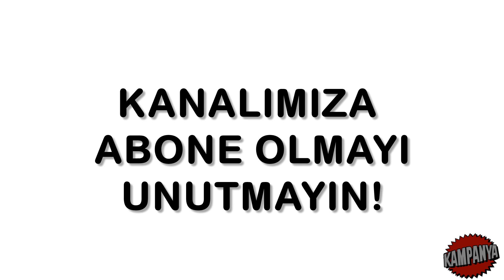BİM'DE BU CUMA 51 ÜRÜN İNDİRİMDE! | BİM 31 AĞUSTOS 2018 | BİM AKTÜEL ÜRÜNLER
BİM'DE BU CUMA 51 FARKLI ÜRÜN İNDİRİMDE | BİM 31 AĞUSTOS 2018 CUMA | BİM AKTÜEL ÜRÜNLER | BİM AKTÜEL 31 AĞUSTOS 2018

BİM 31 Ağustos 2018 Aktüel Ürünler Kataloğu

BİM 31 Ağustos Cuma kataloğu 2 broşür sayfasından oluşuyor. Bu hafta yayınlanan kampanya ile Ağustos ayı BİM Market fırsatları incelememizi tamamlayacağız. BİM'de bu hafta, haftanın ilk dikkat çeken aktüel ürünü Keysmart 40" Full HD Dahili Uydu Alıcılı Led Televizyon oluyor. Türkiye genelinde satışa sunulan Keysmart Full Hd Dahili Uydu Alıcılı Led Tv stoklarla sınırlı ve 1.099 TL kampanya fiyatına sahip. Bu televizyona ait özelliler arasında USB, HDMI ve Dahili Uydu Alıcısı yer alıyor.

BİM Aktüel Ürünler yeni hafta fırsatlarında ayrıca Fakir Buharlı Ütü, Dik Durabilen Süpürge, Saç Kurutma Makinesi, Philips Blender Seti ve Tefal Su Isıtıcı Kettle dikkat çeken aktüel ürünlerden birkaçı oluyor.

BİM 31 Ağustos 2018 Aktüel Ürünler Kataloğu incelememizde gördüğümüz aktüel ürünlerin fiyatlarını listeleyelim;

Keysmart 40" Full HD Dahili Uydu Alıcılı Led Televizyon 1.099 TL
Modern Tv Ünitesi 75 TL
Ahşap Ayaklı Kalpli Puf 75 TL
Fakir Lucky Dik Durabilen Süpürge 109 TL
Fakir Buharlı Ütü 2600W 99,90 TL
Fakir Saç Kurutma Makinesi 49,90 TL
Wellsoft Ayak Havlusu 29,90 TL
Klozet Takımı 3 Parça 9,90 TL
Sloey Silikon Yastık 9,90 TL
Piccolo Mondi Oyuncak Çantalı Mutfak Seti 15,90 TL
Piccolo Mondi Oyuncak Manken Bebek 19,90 TL
Çift Kişilik Sıvı Geçirmez Alez 7,90 TL
Nakışlı El Havlusu 3,75 TL
Kurutma Bezi 3'lü 5,95 TL
Philips HR1316 Blender Seti 139 TL
Tefal Su Isıtıcı Kettle 89 TL
Çift Kişilik Nevresim Takımı 59,90 TL
Seramik Tepsili Kahvaltı Seti 5'li 34,90 TL
Seramik Oval Kayık Meyvelik 2'li 19,90 TL
Papatya Desenli Kahve Yanı Su Bardağı 6'lı 14,50 TL
12 Parça Papatya Desenli Çay Seti 19,90 TL
Papatya Desenli Su Şişesi 5 Parça 9,95 TL
Renkli Cam Kase 3'lü 9,90 TL
Chef's Teflon Tava 26 cm 21,90 TL
Chef's Teflon Sahan 20 cm 14,90 TL
LAV Fresco Saklama Kabı 3'lü 17,90 TL

Bim Aktüel Teknoloji Ürünleri

Kaliteli ve uygun fiyatlı satış politikası ile müşterilerin gönlünde taht kurmuş olan bim markete bu hafta hangi ürünler geliyor? Hd uydu alıcısı içinde olan, 500 hz görüntü kalitesi ile, usb ve hdmi bağlantı soketleri bulunan 2 yıl arçelik garantisi altında Keysmart 40″ FullHD Led TV 1099 TL. 1 litre toz hazneli, şık görünümlü ve ergonomik tasarıma sahip olan, el süpürgesi niyetine kullanacağınız Fakir Lucky Dik Durabilen Süpürge 109 TL. Dikey buhar çıkışı ile artık daha kolay ütü yapabileceksiniz. Fakir 2600W Buharlı Ütü 99,90 TL. 2 kademeli hız ayarına sahip olan, 2 yıl garantili Fakir Saç Kurutma Makinesi 49,90 TL. Çift fonksiyonlu bıçaklara sahip Philips Blender Set 139 TL. Tefal Su ısıtıcılı Kettle 89 TL.

Bim Aktüel Züccaciye Ürünleri

Bim 31 ağustos 2018 broşüründeki ürünler bununla sınırlı değil, alacağınız tv’yi güzel bir yerde konumlandırmak istemez misiniz? Sizler için şık tasarımlı Modern TV Ünitesi 75 TL. Ahşap Ayaklı Kalpli Puf 75 TL. %100 pamuktan imal edilen Çift Kişilik Nevresim Takımı 59,90 TL. Kaymaz tababı ile 3 parça Klozet Takımı 29,90 TL. Soley Silikon Yastık 9,50 TL. Welsoft Ayak Havlusu 4,90 TL. 3’lü Kurutma Bezi 5,95 TL. Nakışlı El Havlusu 3,75 TL. Çift Kişilik Sıvı Geçirmez Alez 7,90 TL. Farklı model seçenekleri ile Seramik Tepsili 5’li Kahvaltı Seti 34,90 TL. Chef’s Teflon Tava 21,90 TL. Lav 3’lü Fresco Saklama Kabı 17,90 TL.Papatya Desenli 6’lı Kahve Yanı Su Bardağı 14,90 TL. Papatya Desenli 5 Parça Su Seti 9,90 TL. Ayakkabı Rampası 2,95 TL. 3’lü Renkli Cam Kase 9,90 TL. 31 ağustos bim ürünlerinde çocuklarda unutulmadı. Miniklerin eğlenerek vakit geçirecekleri Piccolo Mondi Oyuncak Manken Bebek 19,90 TL. Piccolo Mondi Oyuncak Çantalı Mutfak Seti 15,90 TL.

5651 sayılı yasada tanımlanan şekliyle “yer sağlayıcı” olarak hizmet vermektedir. Bu sebeple, kanalımız ‘uyar ve kaldır’ prensibini benimsemiştir.